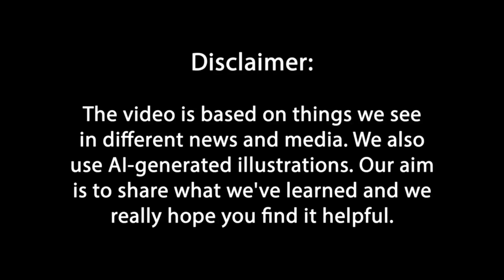2025 Tesla Model Y : Performance and technology improvements !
The Model Y has been a huge success for Tesla. Although it debuted after the Model S, X, and 3, the Model Y immediately became the best-selling and most popular luxury automobile in the world. However, the compact electric SUV has not altered much since we first tested it in 2020.
Tesla unveiled a revised Model 3 for 2024, and as the Model Y is the compact sedan's SUV cousin, we anticipate the similar updates for the Model Y. Tesla currently faces competition from mass-market brands such as the Ford Mustang Mach-E, Hyundai Ioniq 5, and Volkswagen ID4, as well as conventional luxury manufacturers such as the Genesis GV70 Electric, Audi Q4 Sportback E-Tron, and Cadillac Lyriq. Updates are urgently needed. According to reports, the improved Model Y is codenamed Juniper.The Model Y has been a huge success for Tesla. Although it debuted after the Model S, X, and 3, the Model Y immediately became the best-selling and most popular luxury automobile in the world. However, the compact electric SUV has not altered much since we first tested it in 2020.
Tesla unveiled a revised Model 3 for 2024, and as the Model Y is the compact sedan's SUV cousin, we anticipate the similar updates for the Model Y. Tesla currently faces competition from mass-market brands such as the Ford Mustang Mach-E, Hyundai Ioniq 5, and Volkswagen ID4, as well as conventional luxury manufacturers such as the Genesis GV70 Electric, Audi Q4 Sportback E-Tron, and Cadillac Lyriq. Updates are urgently needed. According to reports, the improved Model Y is codenamed Juniper.
Expect minimal improvements to the external appearance of the 2025 Model Y, such as updated headlights, taillights, and a more streamlined snout. We expect similar changes to the Model 3 Highland, such as narrower panel gaps and acoustically insulating glass for a quieter interior. Could the Model Y Juniper receive what the Model S and Model X got in 2021: longer range, an undeniably stylish but irritating yoke steering wheel, and a higher-performance Plaid variant? We suppose that is possible.
Beyond that, Tesla intends to further streamline production in order to reduce costs. Hopefully, purchasers never come across the use case for eliminating redundancy to save money, and our fingers are crossed that the savings are passed on to the customer rather than the shareholder.